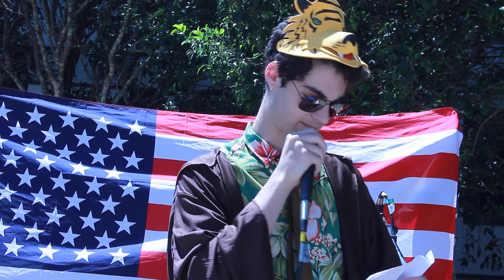Grant's Porterpalooza Opening Speech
Grant Palmer's opening speech for the 2013 Porterpalooza celebration.